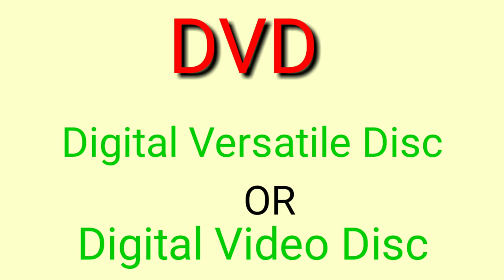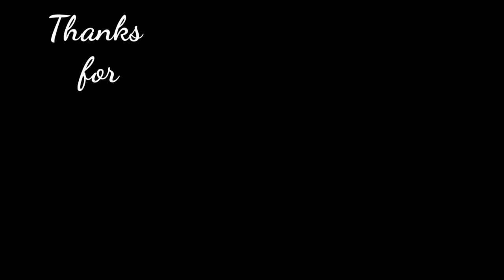COMPUTER Full Forms || Full Form Related to Computer || Computer Full forms for Children